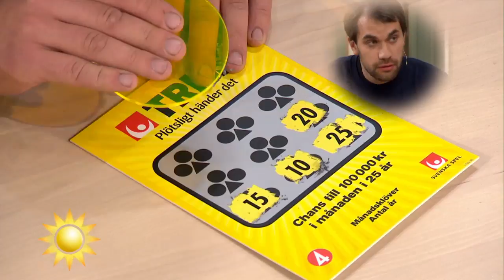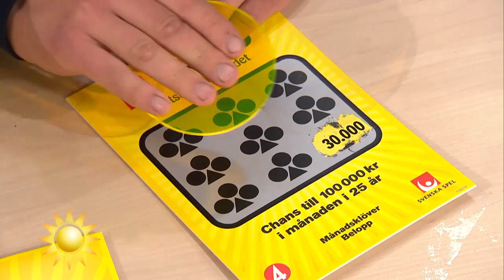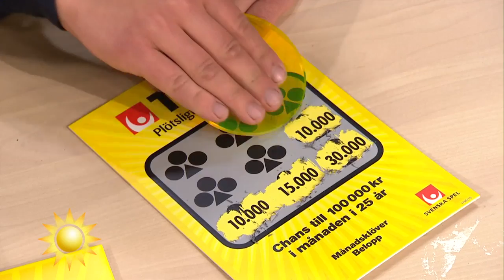Thore Öhman från Mora skrapar fram långlivad storvinst - Nyhetsmorgon (TV4)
Nyhetsmorgon i TV4 från 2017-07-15: Thore Öhman från Mora skrapar fram en riktig drömvinst.